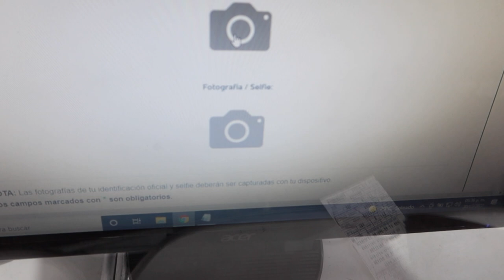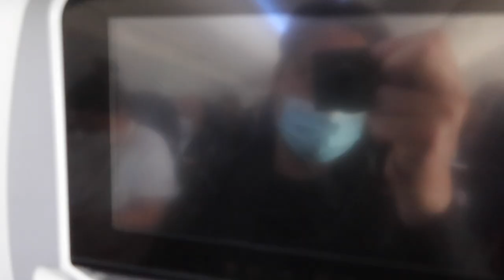¡MÉXICO ESTARÁ EN QATAR 2022! - VLOG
Subs: 34,254